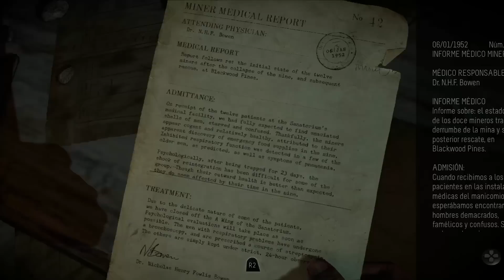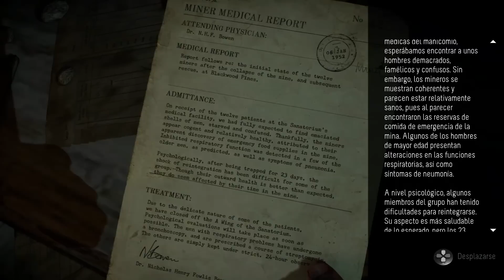Until Dawn | WALKTHROUGH / LET'S PLAY EN ESPAÑOL LATINO | Gameplay Parte 9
▬▬▬▬▬▬▬▬▬▬▬▬▬ஜCONTACTOஜ▬▬▬▬▬▬▬▬▬▬▬▬▬

▬▬▬▬▬▬▬▬▬▬▬▬▬▬ஜ۩۞۩ஜ▬▬▬▬▬▬▬▬▬▬▬▬▬▬

Saludos. rameCadenas